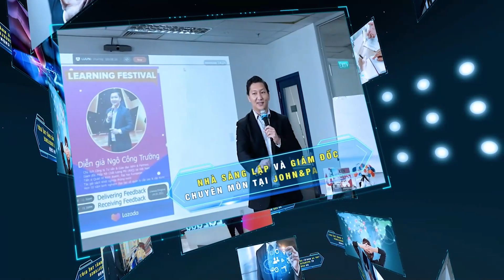XỬ LÝ KHỦNG HOẢNG TRUYỀN THÔNG|| TS. NGÔ CÔNG TRƯỜNG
Khủng hoảng truyền thông có nguyên nhân chủ quan và khách quan, nói khác đi là xuất phát từ cả nguyên nhân bên trong - nội bộ đơn vị tổ chức và nguyên nhân bên ngoài. Ứng xử với thông tin trên mạng xã hội (MXH) và xử lý khủng hoảng truyền thông sao cho hiệu quả luôn là bài toán khó đối với các tổ chức, cá nhân khi gặp phải.
Những sự kiện về khủng hoảng truyền thông liên tục xảy ra gần đây nhận được sự quan tâm của rất nhiều người.
❓ Vậy Doanh nghiệp nên làm gì để phòng ngừa và đối phó như thế nào với khủng hoảng truyền thông.
Cùng Trường tìm hiểu chủ đề này nhé!
© Bản quyền thuộc về John&Partners
© Copyright by John&Partners Channel ☞ Do not Re-up